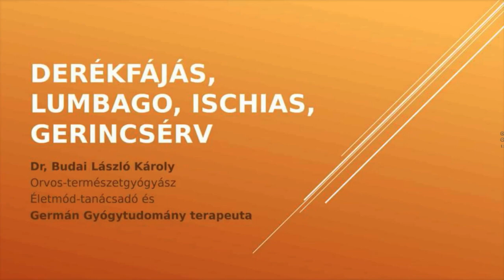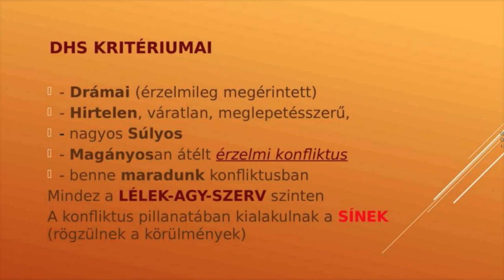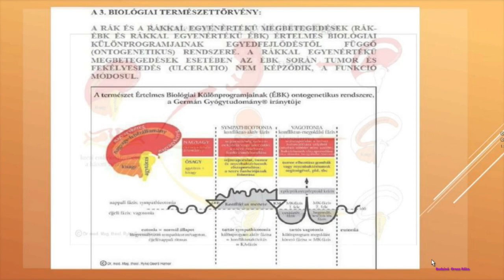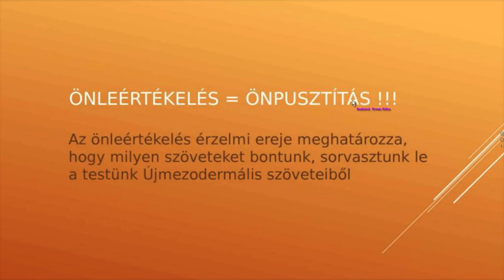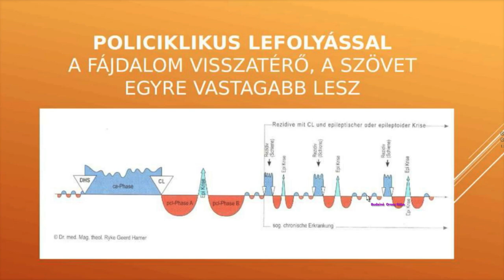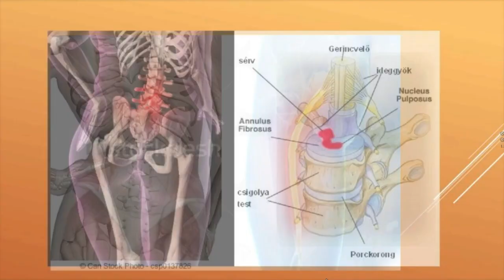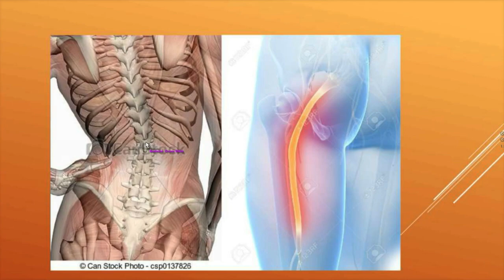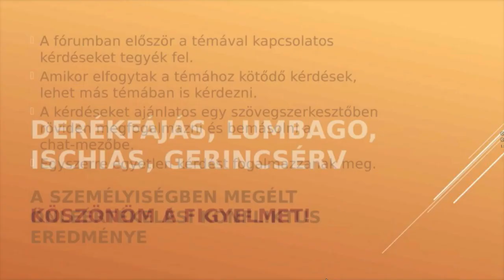A derékfájás, ischias és más derékproblémák konfliktusai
Amikor megértjük a visszatérő derékfájdalmak valós okait, akkor kapunk lehetőséget arra is, hogy ezt megoldjuk. Ehhez viszont az önmagunkhoz és a környezetünkhöz való viszonyulásunkon változtatnunk kell...